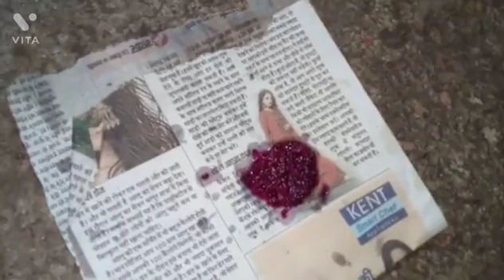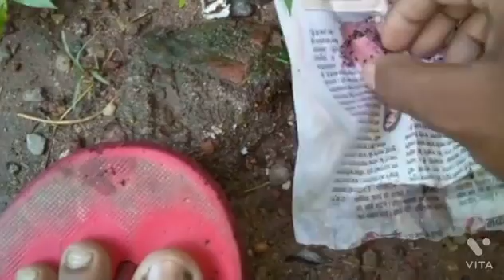How to grow Dragon Fruit from seeds(In hindi)